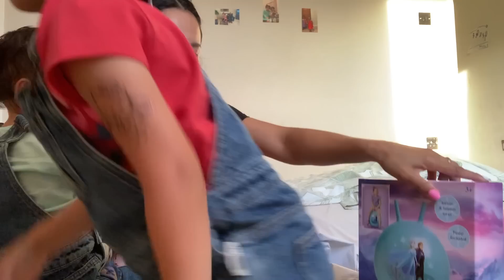BUHAY UK:ALENA’s 5th BIRTHDAY AMG DAMING REGALO